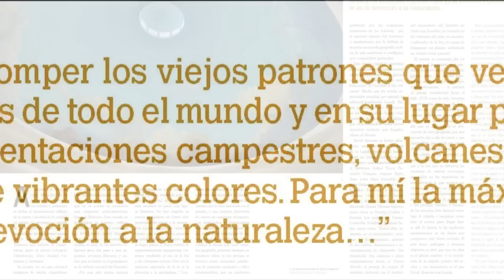ECUADOR INFINITO, David Moscoso y la Catedral de los Volcanes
Ecuador Infinito, DAVID MOSCOSO & THE CATHEDRAL OF VOLCANOES
When you cross the Juan Montalvo Park in Ambato, between trees and palms, you can see the monumental building of the city's new Cathedral. Upon entering, the prominent dome's great surface draws our attention,  named Avenue of the Volcanoes, which includes the Tungurahua, next to the eternal Cotopaxi, Chimborazo, Altar, Sangay,Cayambe, and Antisana. In a cathedral it is common to see images of saints,cherubs, even demons. It is also common that these images belong to a distant past. But what is unusual is tofind a contemporary response, fresh and different. This takes place in the cathedral of Ambato, a building rebuilt after the earthquake of 1949, where David Moscoso,a young talented and experienced artist,moved away from religious motifs to make
way for an artistic expression that was different and bold, one based on landscapes,on the natural beauty of Ecuador.
Why just paint nature scenes in the cathedral? David Moscoso replied that "in
more than 500 m2 of murals in the cathedral I did not paint a single human figure. There are no angels or saints, or even a Christ, only mountains, clouds and nature.
I want to break the old patterns we see in the great cathedrals of the world and instead
paint God through representations of the countryside, of volcanoes, through the  use of light and vibrant colors. For me the ultimate expression of faith is devotion to nature ..." He continues his explanation by way of the tectonic nature of the region, "Ambato is subject to natural forces that have destroyed it in the past, and could destroy it again at any moment. The Ambateños and Ecuadorians are always aware of the cycles of nature of the volcanic
eruptions... "
The force that our geography has reclaims itself, always present in our lives,
either because it rises as a giant wallaround our cities or as endless valleys, for its land, broken by the constant eruptions of volcanoes, the seismic character of the
territory, or simply for the beauty of our rugged Andean geography, which helps to
set a particular cosmovision.
This new vision and artistic expression convert this cathedral into a unique example
of its kind in the country; today it is also known as "the Cathedral of the Volcanoes".
A fact that has had global impact, for example, the London editorial Lonely
Planet, presents Moscoso's work in the New Travel Guide's pages on Ecuador and
Galapagos, calling it a new tourist attraction that Ecuador offers to the world.
David Moscoso developed his talent by drawing, again and again, pictures of the
Sistine Chapel. Speaking about his work, he names his most important references:
Luis A. Martínez, Rafael Toya, Honorato Vasquez, Joaquin Pinto, Juan Leon Mera
Iturralde, Nicolas Delgado, and others in Ecuador. Frederick E. Church, Thomas
Cole, Debret, Nicolás Taunay, Martin J. Heade, Albert Bierstadt, Daniel Thomas
Egerton and others in the United States and Europe. The initiators: Turner, Constable,
Friedrich, Ender Thomas, among others. "
"All of those immersed in the artistic movement of -Romanticism-, in addition
to the stories, illustrations and research of Alexander Von Humboldt. His talents
and ideas launched toward the New World, to the landscape of origin. The moment
frozen in time, the birth of man as man, by now locked into the bonds of the clan,
already a hunter, or worshiper of light, and capable of negotiating an abyss using a
log as a bridge. "
The artist is conscious of the role played by landscape painting in the context
of contemporary art, where this genre  suffers less academic appreciation,
which strongly refutes "... the landscape painting regarded until the seventeenth
century as the most innocent manifestation of art, has become the ideal space
for producing conceptual reflections of enormous consequences. Hence it is
something unfair to block oneself from this geography that surrounds us from
day to day. There is so much and it is so wonderful that perhaps that's why we
forget, because it is plentiful." He has undoubtedly created a new icon
in the national arts, while the windows of new concepts were opened, embodied in
the surfaces of a cathedral, which deserves to be visited, where we cannot shirk
the conceptual contemporariness of the proposal, and in the aesthetic and technical
marvel of the murals. We have only to stand beneath the cupola and imagine
as the artist did to get there. The rest, he explained succinctly in the lines that make
up this short article. Art has many and varied objectives; it could be said that one
of them is aesthetic pleasure, and the exposition of the artist's poetic eye, and that is precisely what David Moscoso gives us.